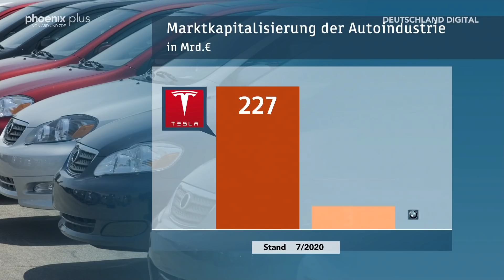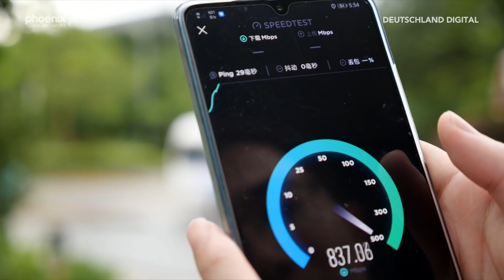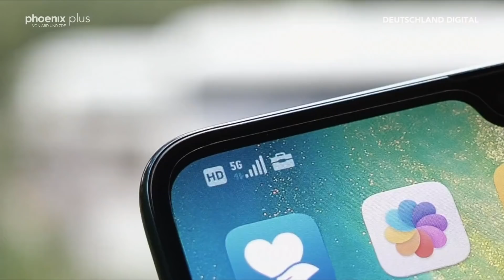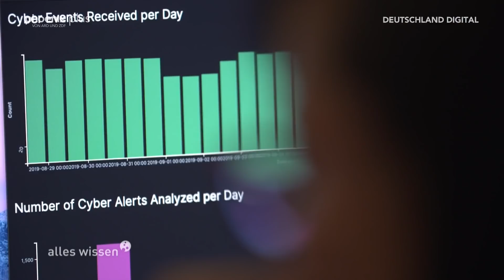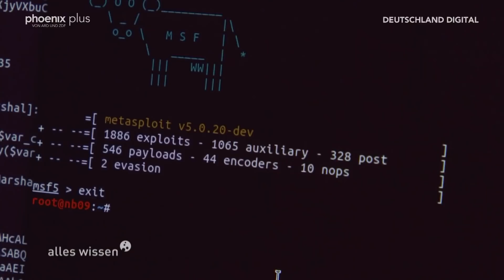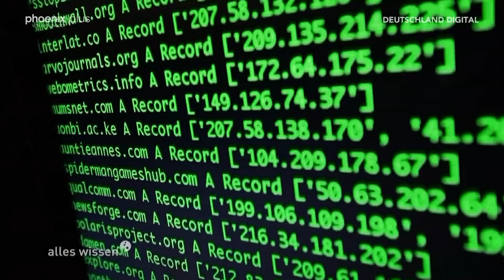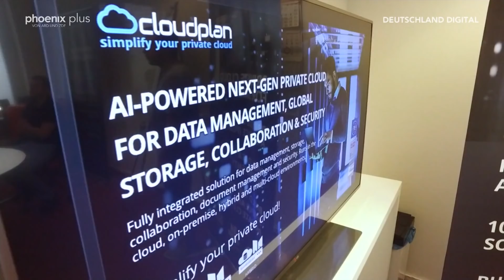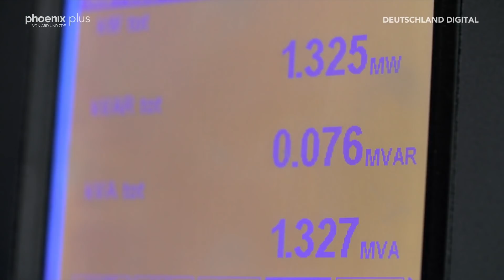phoenix plus: Deutschland digital - Ein Entwicklungsland?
Das Urteil ist hart, der Appell massiv: „Es wird die Dringlichkeit in vielen Bereichen immer noch nicht ausreichend erkannt, dass sich das alles ändert und dass wir einfach irgendwann Bummelletzter sind“, so Angela Merkel beim Digitalgipfel der Bundesregierung Ende vergangenen Jahres. Bummelletzter? Verbummelt Deutschland den digitalen Fortschritt? Eine Revolution der Informationstechnik findet statt, manche sprechen von einem Quantensprung. Digitalisierung gilt als Schlüssel der Wettbewerbsfähigkeit. Doch wo steht das Land, wo steht Europa?

In phoenix plus Deutschland digital – ein Entwicklungsland? prüfen Angela Claren-Moringen und Thomas Bade, wie digital Deutschland ist. Aktuell dominieren den digitalen Markt amerikanische, russische und asiatische Unternehmen. Wie kann Deutschland, wie kann Europa vom Nutzer zum Gestalter werden, um sich machtvoll in der digitalen Welt zu positionieren? Was muss sich in der Bildung ändern, damit dringend nötiges Personal für den Tech-Sektor gewonnen wird? Wie können Frauen – bislang extrem unterrepräsentiert – begeistert werden, aktiv in diesen Gestaltungsprozess einzusteigen? Was bedeutet 5G in der Konsequenz? Und wie steht es um die digitale Sicherheit angesichts massiver täglicher Angriffe aus dem Netz?

Antworten geben der Präsident des Bundesamts für Sicherheit in der Informationstechnik (BSI) Arne Schönbohm, der Autor und Blogger Jörg Schieb sowie Alexandra Geese, Digitalexpertin der Grünen im EU-Parlament.